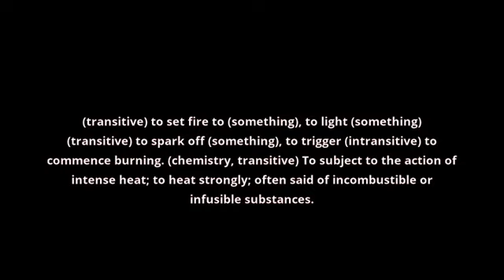what is the meaning of ignite